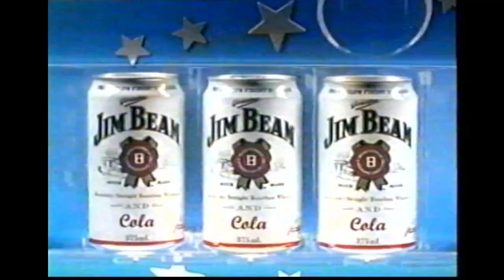Jim Beam What Would You Do If You Won A Million Cans Commercial 2003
From a VHS labeled as 'Carton practice match'
but was unfortunately was recorded over.

Head over to Batprince's game channel:
Youtube.com/Batprince
OR
Head over to Pete's Twitch
Twitch.tv/Peterdea